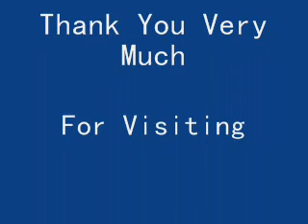Arakan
By Nhia Zeen Khine